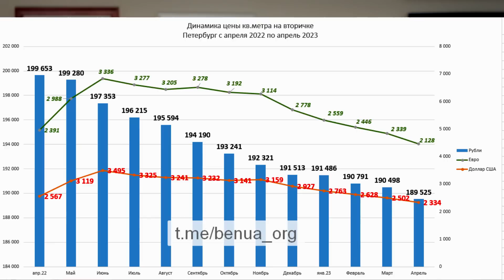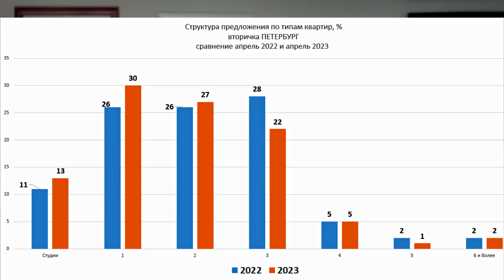Даже в долларах цены на недвижимость падают / Неузаконенная перепланировка / Рекорд ипотеки это блеф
Есть WhatsApp, Telegram, Viber